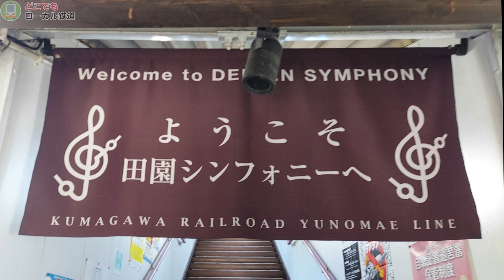くま川鉄道ダイジェスト【前面展望】【走行列車】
「鉄道の旅を楽しもう！！」
熊本県のくま川鉄道は、2024年湯前線100周年を迎える歴史ある鉄道です。この記念すべき年に向けて、全線開通に向けた努力が続けられています。くま川鉄道は、その長い歴史を通じて多くの自然災害を乗り越え、地域の人々とともに成長してきました。特に、熊本地震や豪雨災害の影響を受けながらも、復旧に向けて地域社会と協力し、再開を果たしたことは大きな成果です。今後の100年に向けて、くま川鉄道は「田園シンフォニー」というコンセプトを掲げ、豊かな自然と調和する鉄道サービスを提供することで、新たな魅力を創出しようとしています。この取り組みは、地域の観光振興にも寄与し、熊本県のさらなる発展に繋がることでしょう。

動画本編は、どこでもローカル鉄道サイトでお楽しみください。

※※※どこ鉄サイトがリニューアルしました!!※※※

くま川鉄道　湯前線
湯前～肥後西村区間